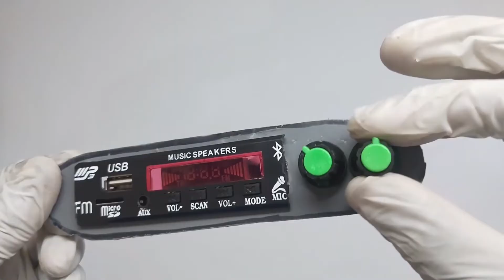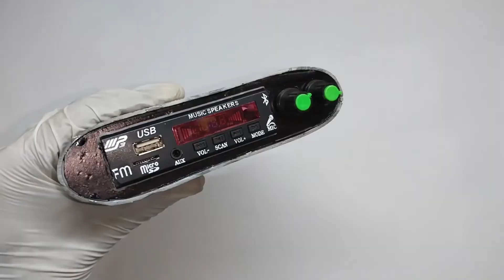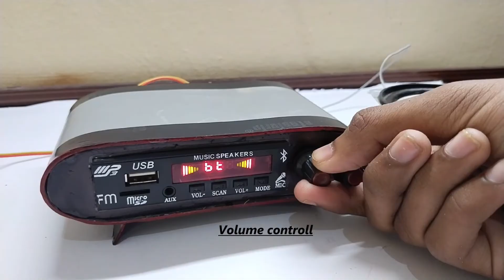how to make rechargeable amplifier at home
So…….

                  Hello friends in this video I am gone show you how to make Rechargeable Amplifier at home this is very easy to make it at home by using some material that are very easily available in the market . this is 30 watt amplifier and this is very powerful amplifier this amplifier you can connect 15w- 2 speakers then you can enjoy this is MP3 amplifier & this amplifier have to bass port and volume controller

This amplifier is MP3 and with MIC system you can also used mic for any function you can also use SD card and play the song I am using PVC pipe for making this Amplifier body because this is very good material and easy to used & this is rechargeable amplifier and battery backup time is 2 her / and charging time is 30min .if you used 3 amp this it will charge fast .i am using 18650 battery hey guys I hope you will enjoy the video ….

The material I have used
1) Bluetooth module – MP3
2) Amplifier board – 12v
3) 18650 battery – 3.7volt
4) Potential metre – 100k
5) Pf – 104j
6) Resistor – 1k
7) BMS module
8) DC female jack
9) Speaker connector
10) ON/OFF switch
11) MIC connector
12) Connecting wire
13) 7805 IC

How do I turn my speakers into amps?

How do you make an amp circuit for a speaker?

How do you make a homemade amp?

Can I use speakers without an amplifier?

How can I increase the power of my amplifier?

How can I make my audio amplifier better quality?

What happens if amp gain is too high?

Is more watts better for amplifier?

How can I make a homemade amp charger?

How can I make a 12 volt amp at home?

How do you amplify speakers yourself?

How can I make a radio amplifier?

How can I make my speaker amplifier smaller?

How do you make a circuit amplifier?

hey friends i hope you are loveing video